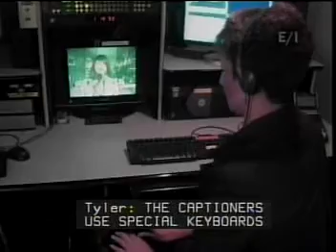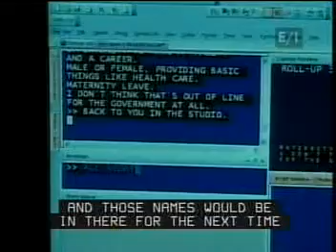Teen Kids News featuring VITAC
Teen Kids News Story featuring VITAC and the Western Pennsylvania School for the Deaf.   Thanks to Al Primo and Teen Kids News for a great story!